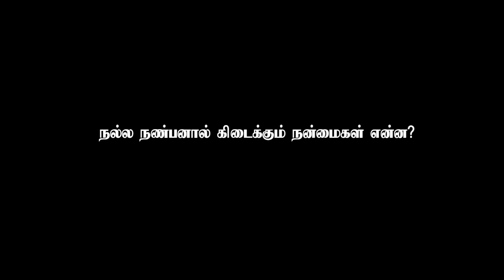நல்ல நண்பனால் கிடைக்கும் நன்மைகள் என்ன?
விஷேட உரை

நல்ல நண்பன் | ஜும்ஆ தமிழாக்கம் |